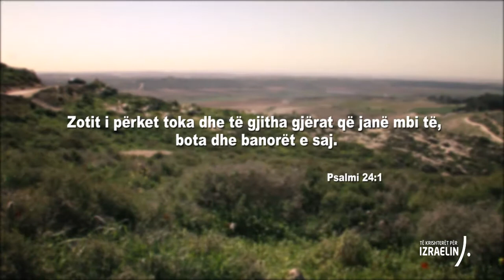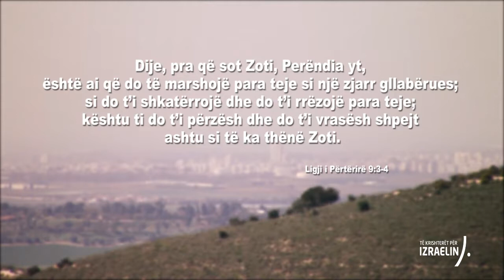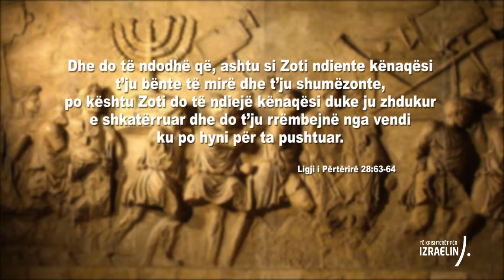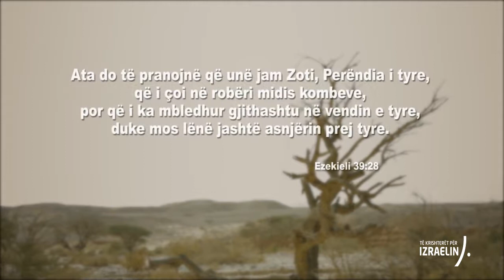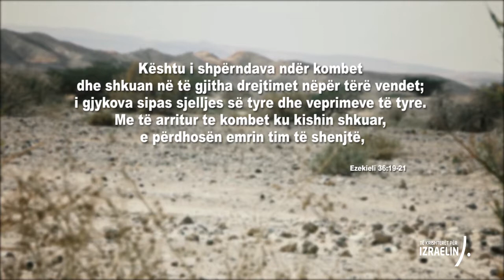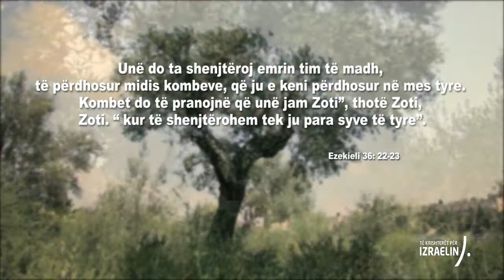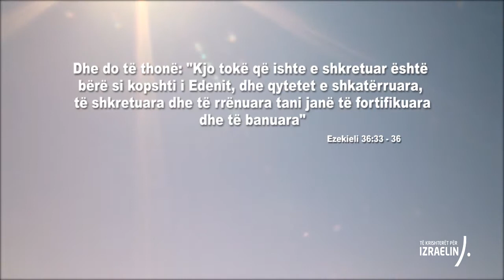Pse Izraeli? 6 - Kthimi i Izraelit ( Video)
Kthimi i Izraelit

Çfarë thonë profetët dhe pjesa tjetër e Shkrimit të shenjtë për kthimin e Izraelit në tokën e premtuar? Çfarë do të thotë kjo gjë për kohët e fundit? Cili duhet të jetë roli i kishës në të?